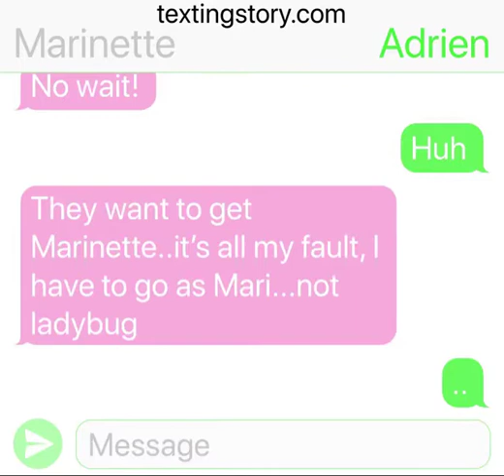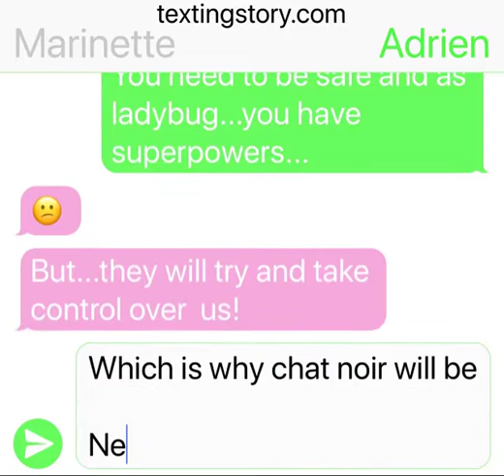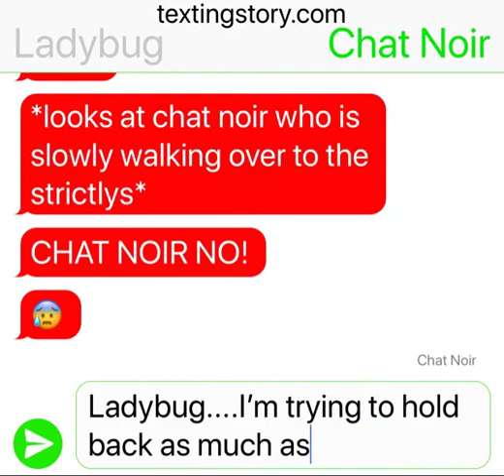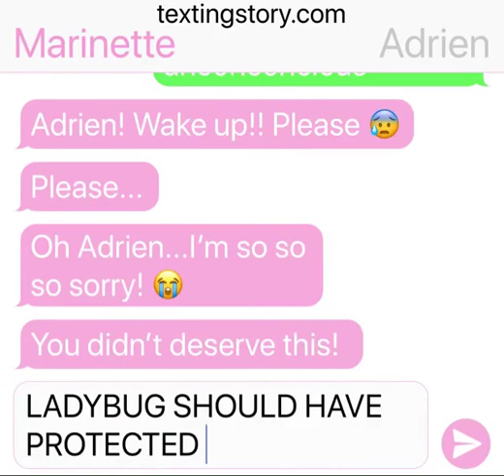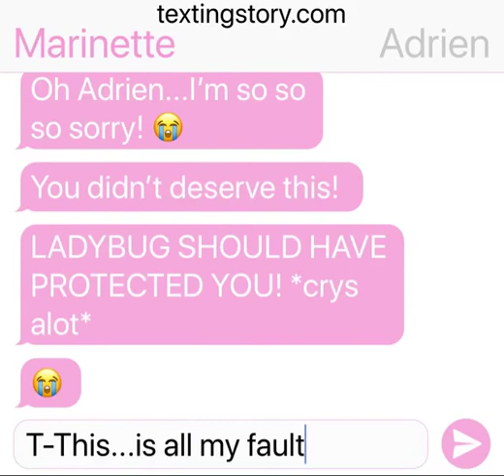Marinette’s parents AKUMATIZED!??! PART TWO || Miraculous Texting Story